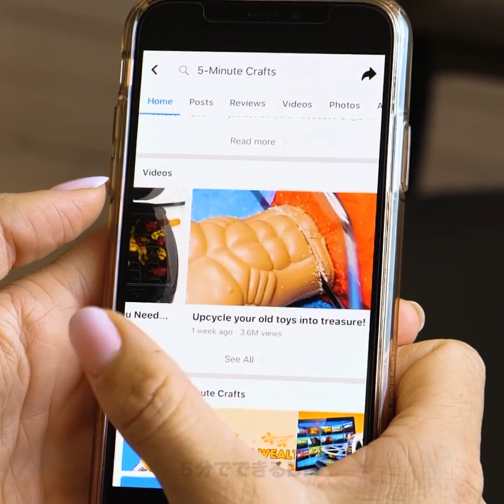賢い生地の扱い方||プロのパティシエになれちゃうベーキングのコツ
00:04 生地を使った賢い裏技
02:34 素敵なクッキーのデザイン
08:21 フォーチュンクッキー
09:04 個性的な生地の形